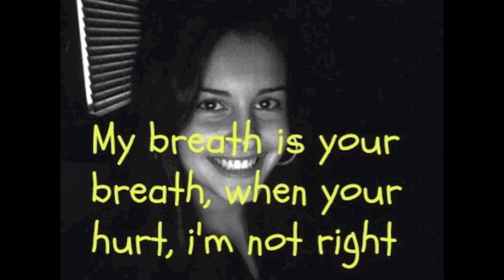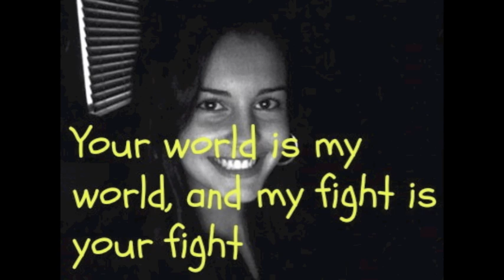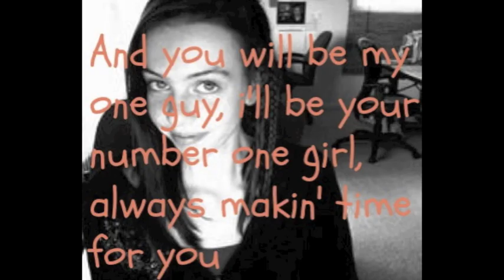"One Time" - Cimorelli (Cover - Lyrics)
UPCOMING SHOWS:
November 17 - Oberhausen, Germany
November 19 - Paris, France
November 21 - Madrid, Spain
November 23 - Barcelona, Spain
November 25 - Munich, Germany
November 27 - Milan, Italy
November 28 - Solothurn, Switzerland
November 29 - Stuttgart, Germany
November 30 - Antwerp, Belgium